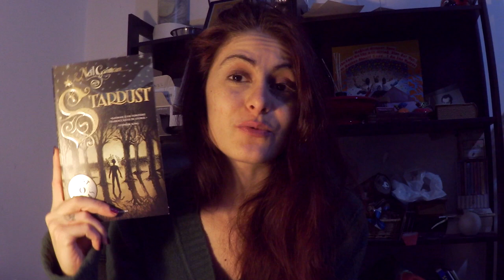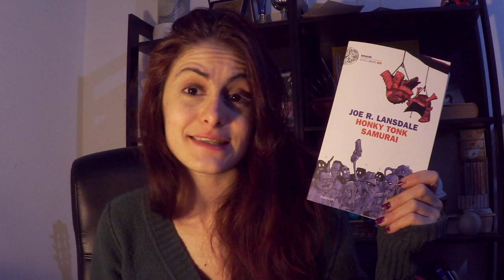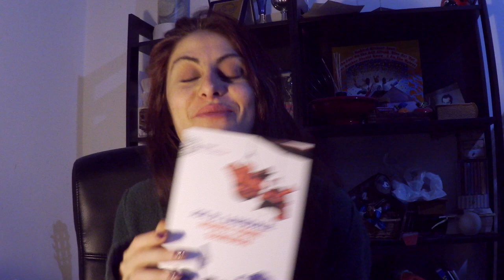TANTISSIMI LIBRI IN LETTURA!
LEGGI L'INFOBOX CHE ALTRIMENTI SI SENTE TRASCURATA ❤ ! Oggi vi aggiorno su tutte le letture che sto facendo in questo periodo :) ci sono un bel po' di titoli e li trovate tutti qua sotto!

STARDUST (Neil Gaiman)

IL TEOREMA DEL PAPPAGALLO (Denis Guedj)

HONKY TONK SAMURAI (Joe Lansdale)

UNA STAGIONE SELVAGGIA (Joe Lansdale)

CENTO RACCONTI (Ray Bradbury)

LA TOMBA PROIBITA (Tim Powers)

Oppure puoi ordinare questo titolo alla libreria indipendente più vicina a casa tua (servendoti dell'apposita mappa

UN BUON MODO PER LEGGERE

Il mio e-reader di fiducia (Kindle):

GLI ALTRI MIEI PROGETTI SUL WEB

SOCIAL E ALTRI CONTATTI